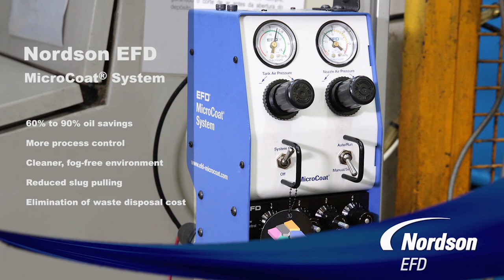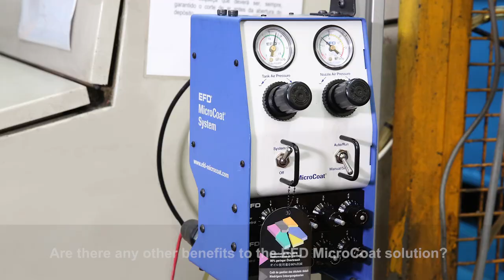MicroCoat® System: Cost-Saving Features and Benefits - Nordson EFD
MicroCoat® lubrication systems are a different type of stock spray lubrication system commonly referred to as non-contact lubrication systems. They help metal stampers apply the perfect amount of oil for each job. With the Nordson EFD MicroCoat lubrication system, you can apply a fine, consistent film of oil that provides complete coverage and benefit from the cost savings of reduced oil use.